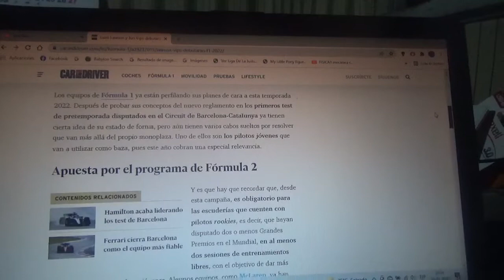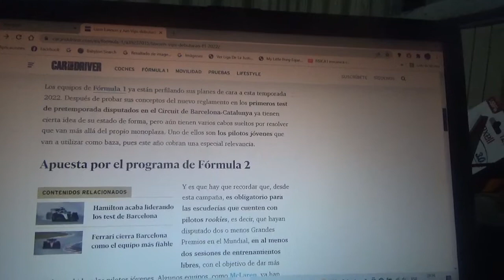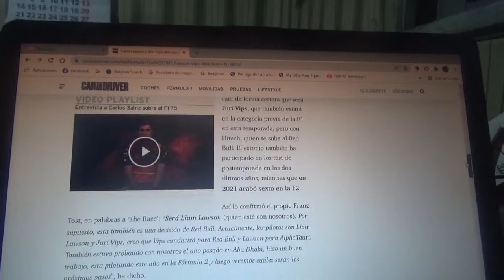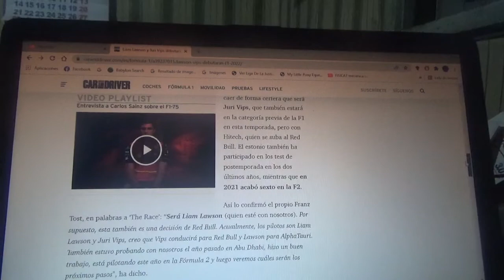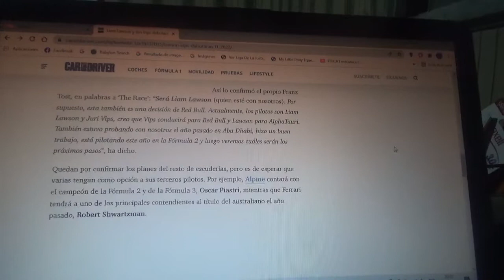Liam Lawson y Juri Yips tendrán 2 entrenamientos libres en esta Temporada 2022 de F1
Uno lo hará con Red Bull Racing y el otro con Scuderia Alpha Tauri y ambos son de la academia de jóvenes pilotos de Red Bull